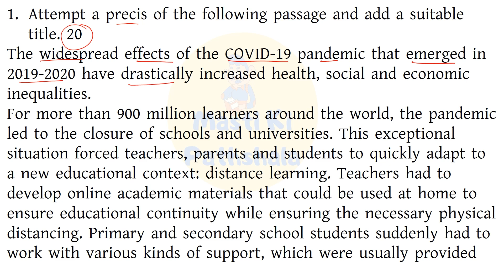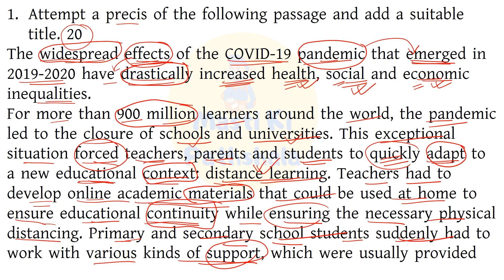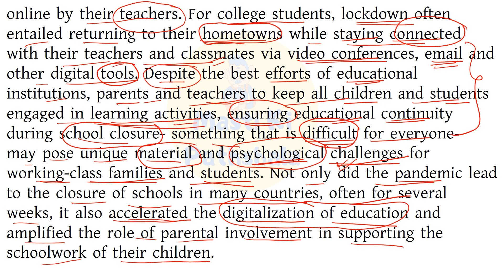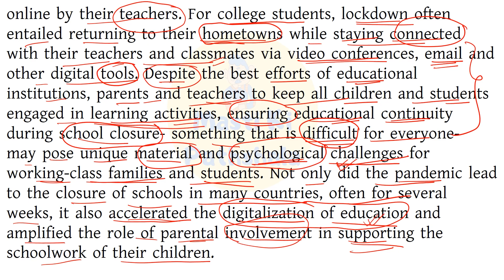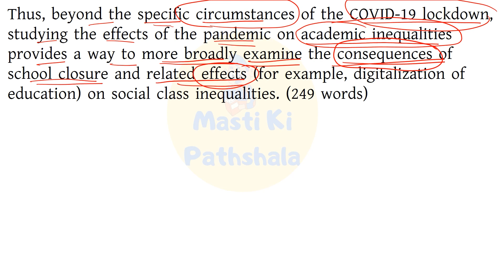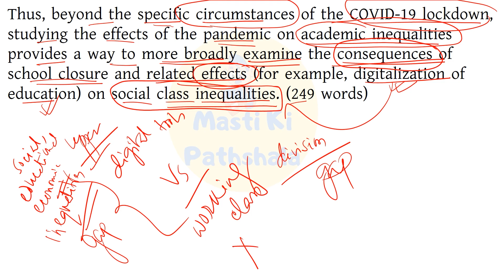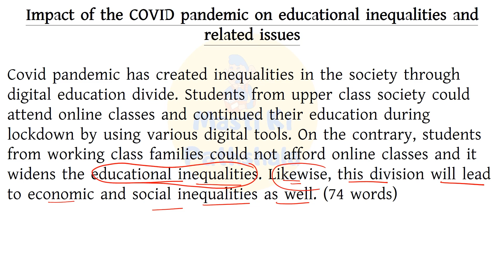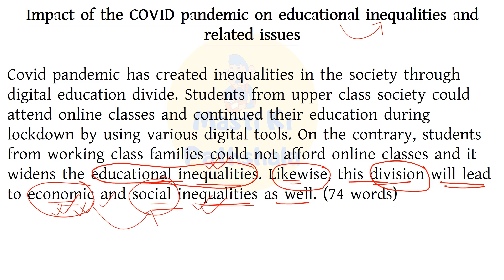PRECIS WRITING/WBPSC AUDIT & ACCOUNTS SERVICE 2021/WBCS, PSC CLERK, MISC, WBP SI, WBP CONSTABLE